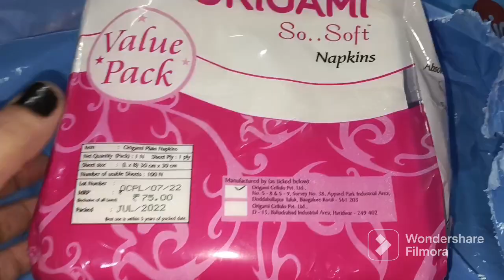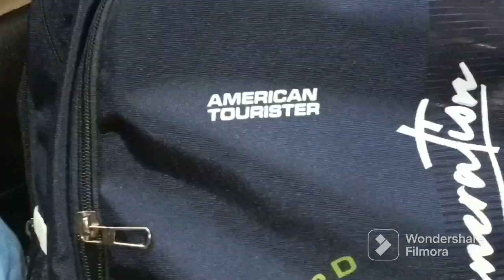Aaj Maine apna phone kho diya tha#meenuchauhanvlog